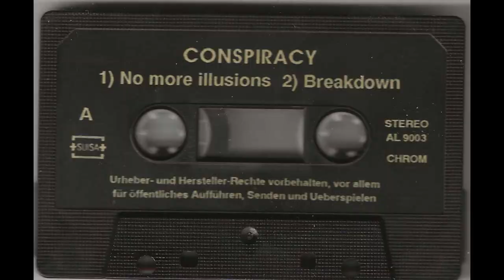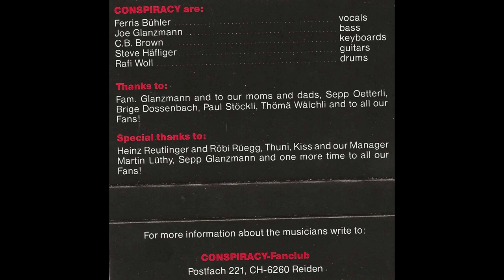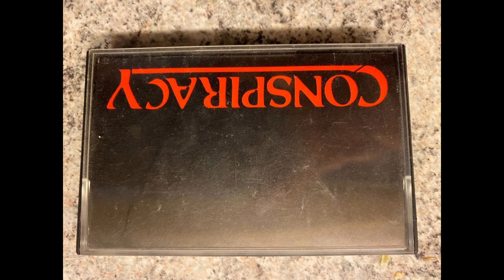IL DIVO Superstar Urs Bühler - THE CONSPIRACY Swiss Hard Rock 4 Songs from the rare Tape 1990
More archive gems and very current articles will follow...Grazie Mille.

Here is the first tape from THE CONSPIRACY (formerly SIESTA) by Urs Bühler of the super group IL DIVO.

1. No more illusions
2. Breakdown (at 4.50)
3. Here it comes (at 11.30)
4. Hopeless Days (at 17.30)

Great Songs from gifted Musicians back then.

Many teenagers started making music because of them and SIESTA and its successor band THE CONSPIRACY were great role models for many. The musicians were particularly popular with the female audience...

The majority of the band members (Urs Bühler, Hef Häfliger, Raffi Woll) are still successful musicians today. Especially, of course, Urs “Ferris” Bühler, who many years later filled stadiums all over the world with the super group “Il Divo” and has sold around 30 million albums since it was founded in 2003.
Urs Bühler can therefore be described as the most successful Swiss singer. Here is the first song from the 1989 demo tape and some photos from the demo baptism in the Youth Disco Piranha, Dagmersellen, Canton of Lucerne Switzerland from my personal archive.
Have fun listening and see you soon on the MFD channel.

Hier das erste Tape von THE CONSPIRACY (früher SIESTA) von Urs Bühler der Super Gruppe IL DIVO.

1. No more illusions
2. Breakdown (ab 4.50)
3. Here it comes (11.30)
4. Hopeless Days (ab 17.30)

Damals schon tolle Songs von begnadeten Musikern.

Viele Teenager begannen wegen ihnen Musik zu machen und SIESTA und die Nachfolgeband THE CONSPIRACY waren für viele grosse Vorbilder. Besonders beliebt waren die Musiker auch beim weiblichen Publikum...

Der Grossteil der  Bandmitglieder (Urs Bühler, Hef Häfliger, Raffi Woll) sind heute noch erfolgreich als Musiker unterwegs. Speziell natürlich Urs «Ferris» Bühler, welcher viele Jahre später mit der Super Gruppe «Il Divo» weltweit Stadien füllt und seit der Gründung 2003 um die 30 Millionen Alben verkauft hat.
Somit darf Urs Bühler als der erfolgreichste Schweizer Sänger bezeichnet werden. Hier der erste Song des Demo Tapes 1989 und einige Fotos von der Demo Taufe in der Jugend Disco Piranha, Dagmersellen, Kanton Luzern Schweiz aus meinem persönlichen Archiv.
Viel Spass beim reinhören und bis bald wieder auf dem Kanal MFD.